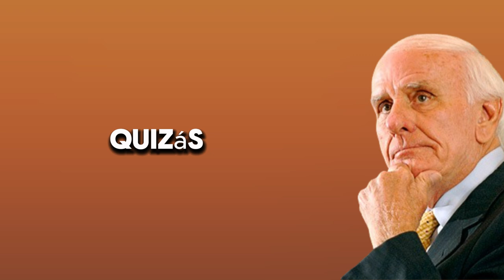Jim Rohn - Fortalece tu mente - El mejor discurso de motivación de Jim Rohn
"En este video de Pensamientos, exploramos poderosas lecciones de vida inspiradas en la sabiduría de Jim Rohn. Descubre cómo la gestión del tiempo, la disciplina y la claridad de propósito pueden transformar tu vida. Aprende a planificar tu día, tu semana y tu año para alcanzar tus metas, y a tomar el control de tu destino. Únete a nosotros en este viaje de desarrollo personal y ambición, y descubre cómo cada pequeño paso puede acercarte a tu máximo potencial.